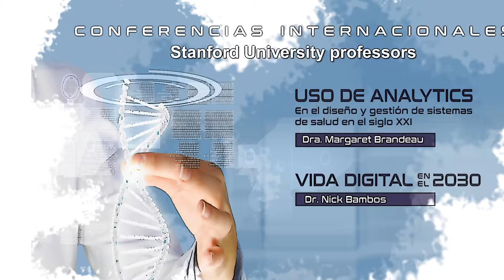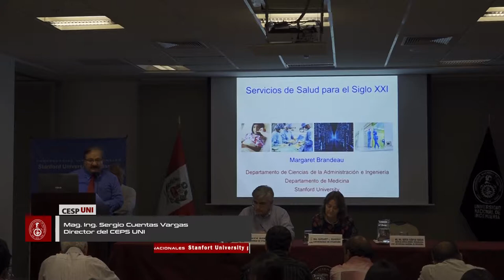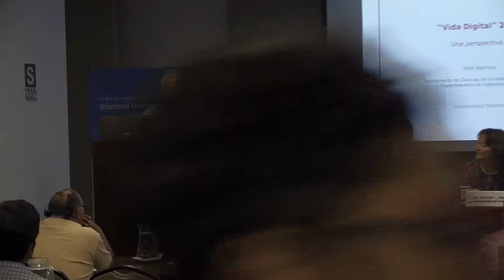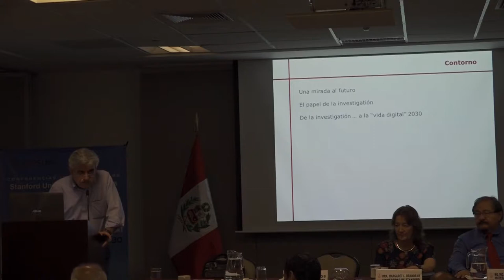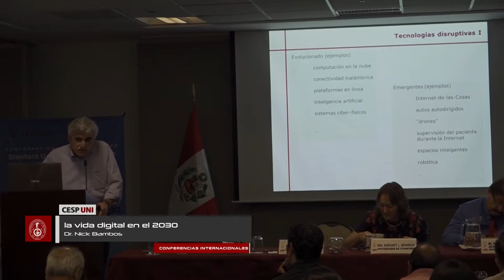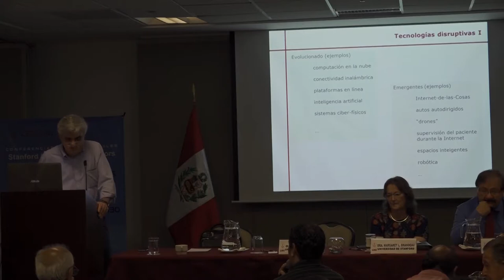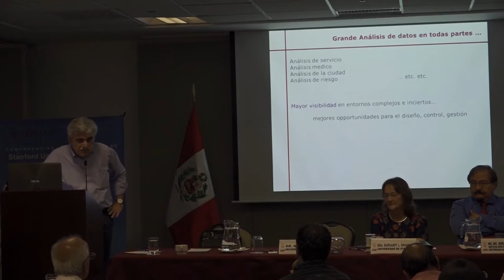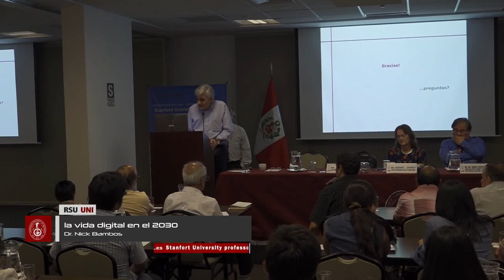Conferencias Internacionales en NM Lima Hotel por Catedráticos de la Universidad de Stanford EEUU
Conferencias Internacionales por Catedráticos de la Universidad de Stanford EEUU en temas vinculados con el futuro de la vida digital y aplicaciones modernas en sistemas de salud.